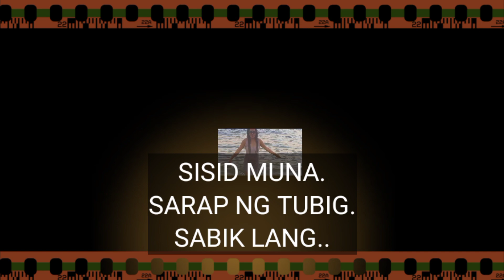TREASURE HUNTING /PHOTOGRAPHY/LIGO CHALLENGE/DISKARTE NG MGA MGA BUDOY ARE ON THE BEACH.😱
Sa ilang oras na pag stay Dagat marami na ang nangyari. lahat mapapansin.lahat masusubaybayan.kapag malikot ang isip at imahinasyon.